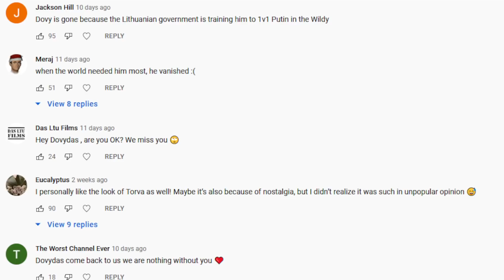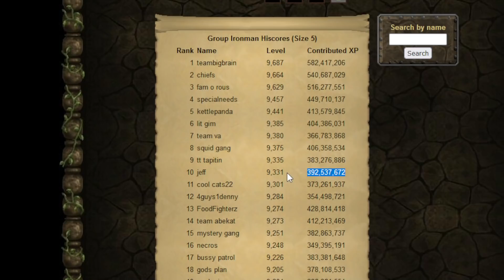I left... and we are now rank 10! (GIM #47)